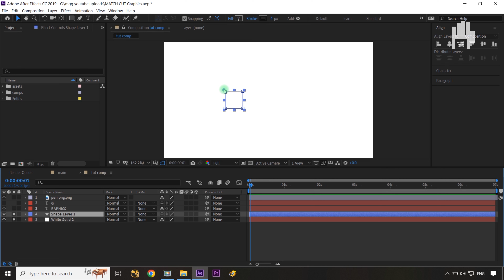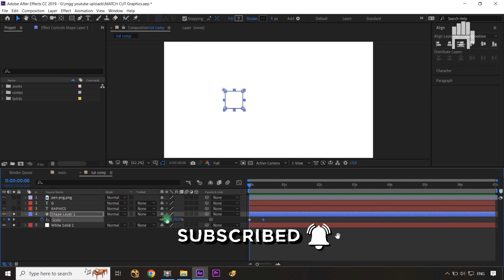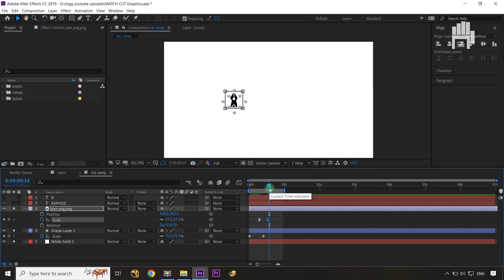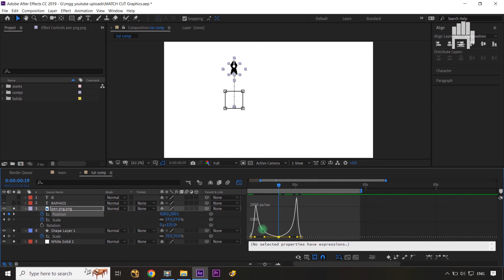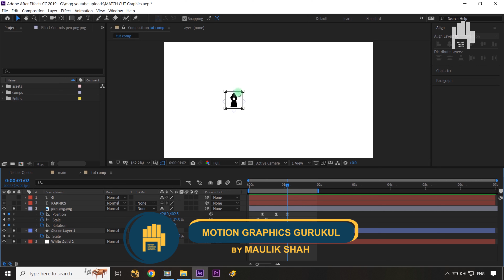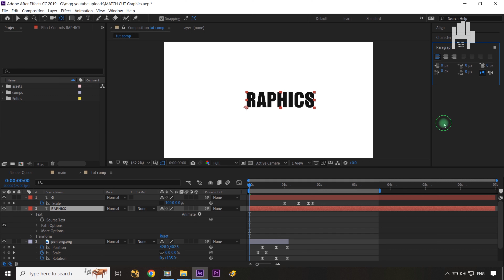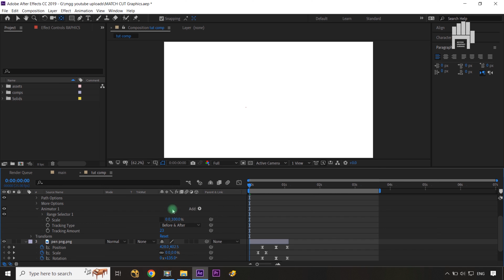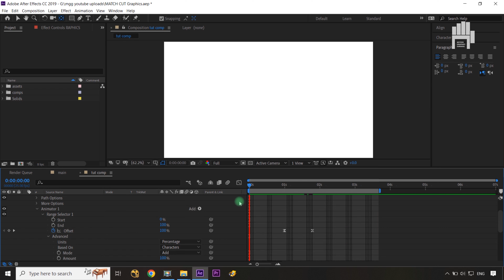Match Cut Motion Graphics In After Effects | Motion Graphics AE Tutorial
If you still have any doubts or queries about any point discussed in this tutorial, just post them in the comments section and we'll get back to you right away.

title="pen drive icons"
Pen drive icons created by faisalovers - Flaticon

SUGGESTIONS:
motion graphics gurukul,
after effects,
after effect,
motiongraphics gurukul,
hindi tutorial,
adobe after effects,
match cut motion graphics in after effects,
motion graphics ae tutorial,
match cut transition,
motion graphics,tutorial,
motion graphics,
tutorial,
learn motion graphics,
how to make motion graphics in after effects,
how to after effects,
after effects animation,
learn motion graphics,
motion graphics after effects,
after effects motion,
easy tutorial motion graphics,
sonduckfilm tutorial,
motion design,
motion graphics techniques,
motion graphic,
animation tutorial,
after effects basics,
after effects basics tutorials,
learn motion graphics,
motion graphics for beginners,
after effects motion graphics,
text animation,ae beginner tutorial,
motion graphics easy,
10 Great Motion Graphic Techniques in After Effects,
SonduckFilm,
Tutorial,
After Effects Tutorial,
After Effects,
10 Motion Graphics,
Learn Motion Graphics,
How to Do Motion Graphics,
10 Great Motion Graphics,
Motion Graphics Techniques,
Motion Graphic Technique,
Motion Graphics,
After Effects Techniques,
After Effects Motion,
After Effects 2023,
Motion Graphic Effects,
Animation Tutorial After Effects,
Motion Graphics for BEGINNERS (After Effects Tutorial),
motion design,
motion graphics,
tutorial,
ae tutorial,
after effect tutorial,
animation,
motion graphic tutorials,
motion design tutorials,
design tutorials,
3d tutorials,blender tutorials,
2d animate,
After Effects Tutorials: Motion Graphic Animation in After Effects,

Maulik Shah.